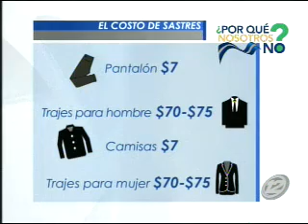Tema del día: Los oficios que están condenados a desaparecer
En el segmento de "El Tema del Día" le mostramos en detalle los diferentes oficios que al día de hoy están destinados a desaparecer por la baja rentabilidad que estos ofrecen.